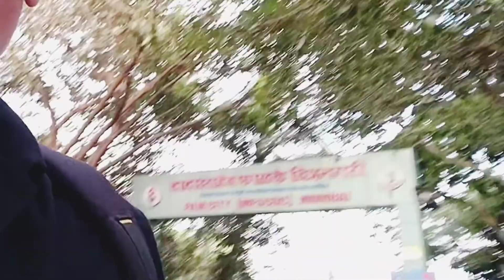Mumbai ki Film City (Part - 01) ଚାଲନ୍ତୁ ଯିବା ମୁମ୍ବାଇ Filmcity॥Goregaon Filmcity Tour video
ଚାଲନ୍ତୁ ଯିବା ମୁମ୍ବାଇ ଫିଲ୍ମସିଟି (Part - 01)‎@Ollywood Fans  ସଂଜୟଲୀଲା ଭନ୍ସାଲିଙ୍କ ସୁଟିଂ ସେଟ୍